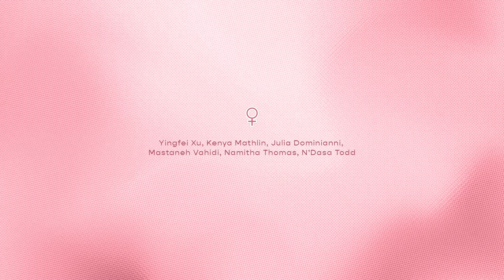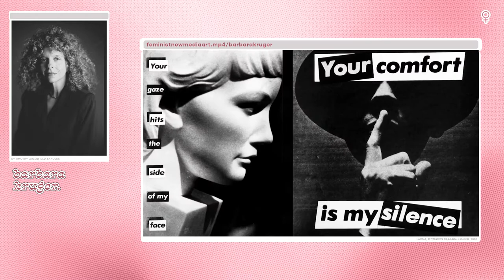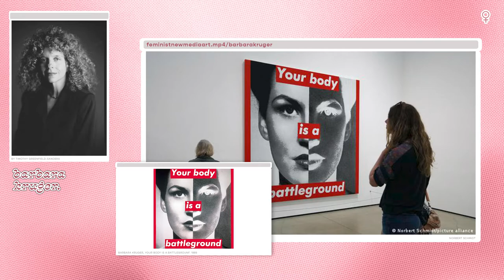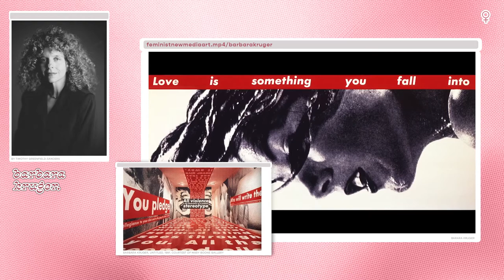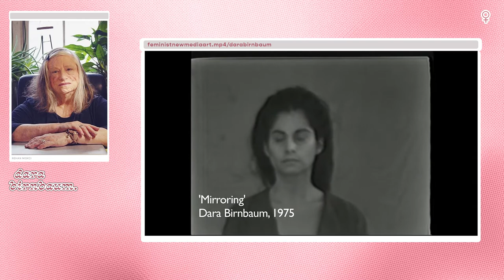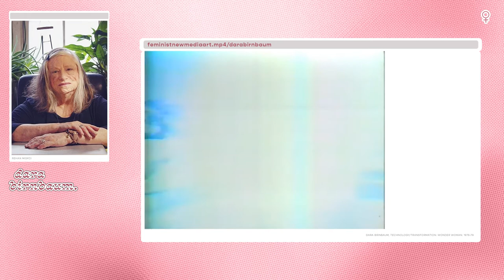Feminism in New Media Art: A Video Essay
Topic: Feminism In New Media Art

Members:
Julia Dominianni
Kenya Mathlin
Namitha Thomas
N’Dasa Todd
Mastaneh Vahidi
Yingfei Xu